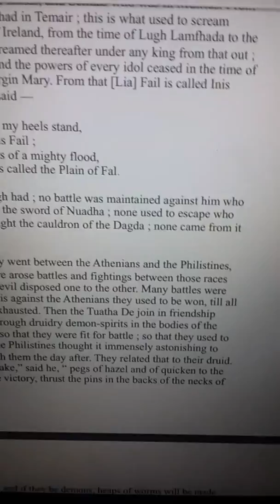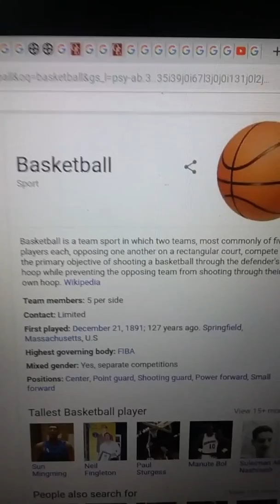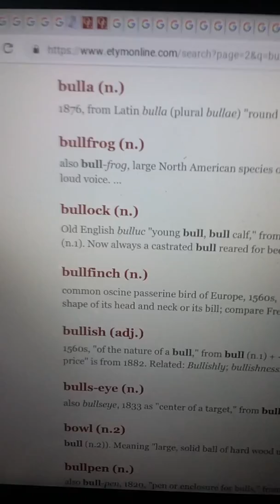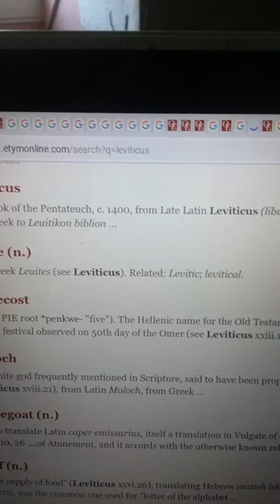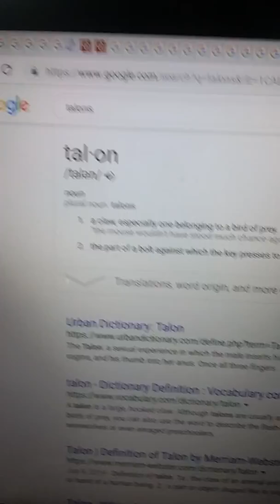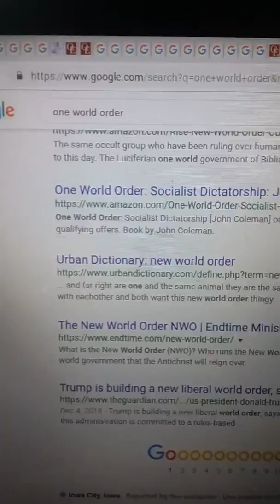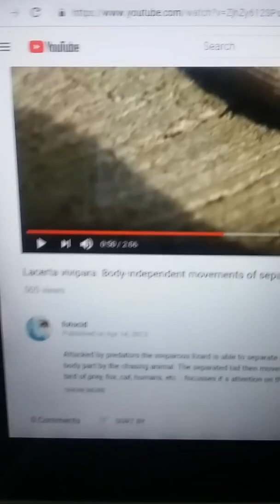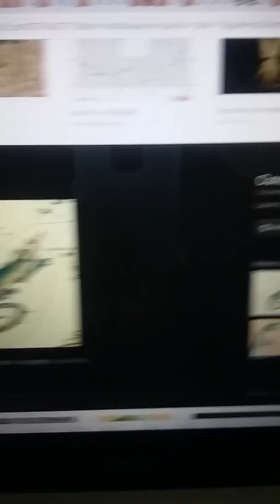AWAKENED TEACHER DECODES ASTROLOGY SPORTS ILLUMINATI BALLET RELIGION AND CHILD ABUSE